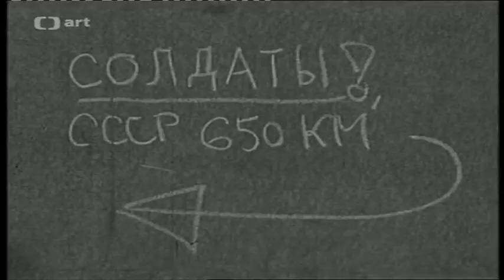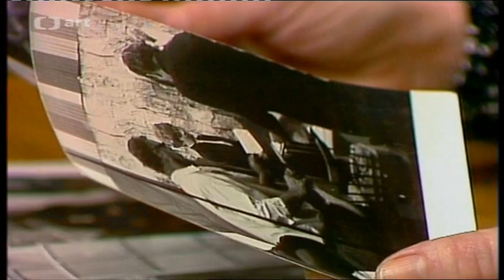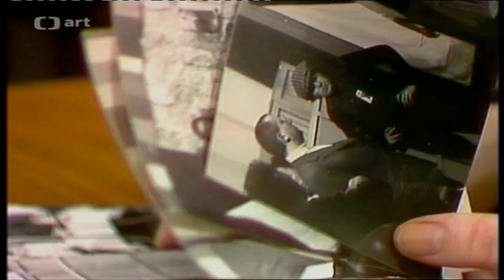Píseň pro Rudolfa III -- část 6 -- Rudolf lll. na dvoře Leonida I. - Úvod k šestému dílu serálu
Iva Janžurová uvádí po letech nalezený úvod k šestému dílu seriálu Píseň pro Rudolfa III., který byl natáčen v srpnu 1968 a vysílán živě.
Iva Janžurová, Jiří Hrzán, Marta Kubišová, Alexander Dubček, Jaromír Vašta, Jaroslav Dietl